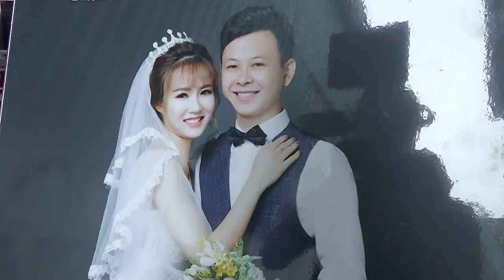LỄ THÀNH HÔN HỒ HOÀNG & PHAN HOÀI ( VIẾT STUDIO Liên hệ Quay phim - Chụp ảnh : 0365.136.615 )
Các bạn click vào chế độ HD để xem film chất lượng cao nhé !
các bạn hãy theo dõi kênh Viết studio